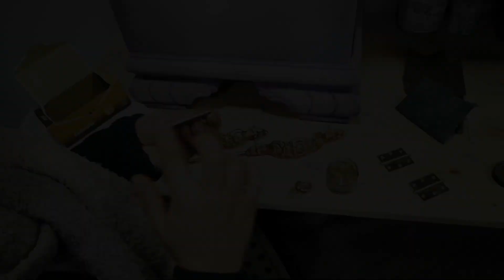💙 TRANSFORMACIÓN EXTREMA de Mueble Vintage 💙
Restauración y Renovación de Muebles

                                 💙 Donde los muebles cobran una nueva vida 💙

En este trabajo, hemos transformao esta Coqueta o tocador antiguo con un degradado en color malva con dorado envejecido y combinando con su encimera acabada con Goma Laca.

👇👇👇👇👇Cuentanos en comentarios 👇👇👇👇👇

 ¿Cuantos perritos has visto?

NOTA: Este canal contiene links del Programa de Afiliados de Amazon y otros programas lo cual quiere decir que al realizar una compra podemos ganar un pequeño porcentaje de la venta. Esto NO incurre en un gasto adicional para el comprador.